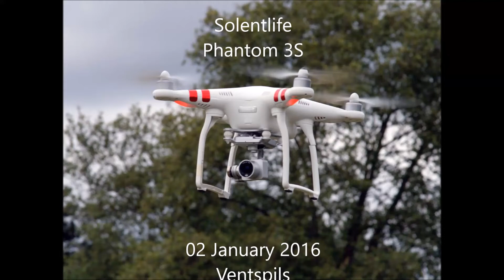Phantom 3 Standard - January 02, 2016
Test flight with Argtek Antenna system, Icarus software, Nexus 7 vers 2 Tablet. FW 1.07.009, Go App 3.1 .
Weather is not best for RF propagation in that it was light snow flurries and damp air. But pleased that she reached 1000m in such. Interesting that I reached the Geofence of Ventspils Airport. The aircraft stopped and hovered. A box came up on my display advising of the Geofence. I had to accept the dialogue. I did not try to go into the area, even though Ventspils Airport is virtually unused now. In fact I have agreement to fly my usual models there.